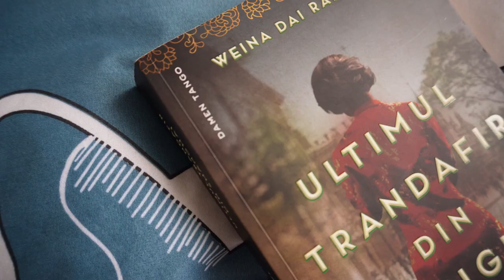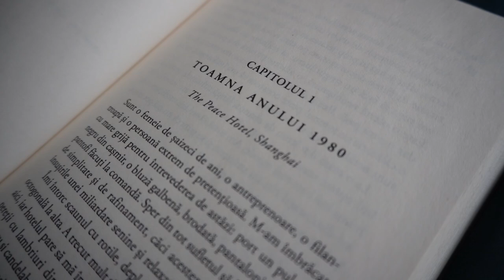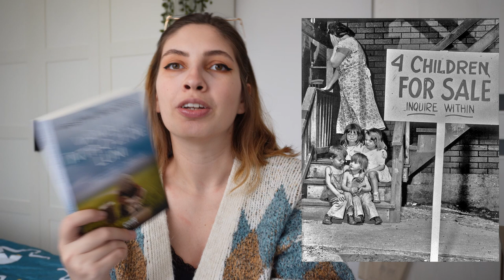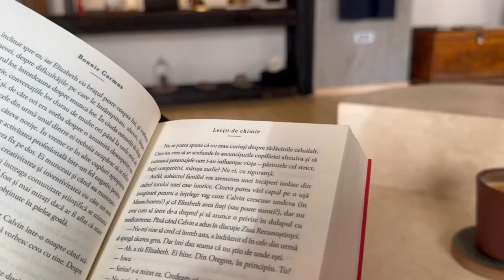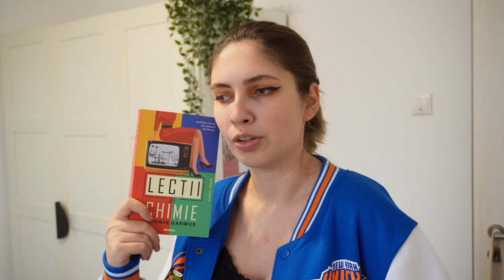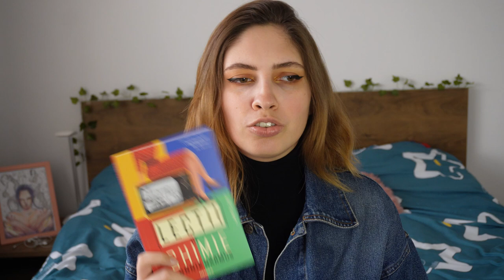ce citesc bucureștenii în metrou? 🤔 [reupload]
in the mood să judec gusturile oamenilor 😎